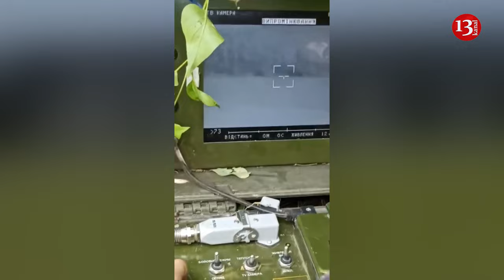Stugna-P anti-tank system destroys column of Russian armoured vehicles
Soldiers of the 79th Air Assault Brigade destroyed a column of armoured vehicles near Mariinka in the Donetsk region using a Ukrainian Stugna-P ATGM.
A video of the successful attack by Ukrainian soldiers was posted on the social network.
"The crew of the Stugna-P anti-tank system is burning a column of Russian armoured vehicles in the area of Mariinka, Donetsk region, as if in a shooting gallery. The 79th separate airborne assault brigade is working," the commentary to the video reads.
The Stugna-P is an anti-tank missile system designed and manufactured in Ukraine. The anti-tank missile weapon system has been developed by the Kyiv-based Luch design bureau to compete with foreign models of the same class. The Stugna-P is able of destroying low-altitude, slow-moving aerial targets. The laser-guided system has a range of 4,000 meters and can penetrate armor up to 800 millimeters in thickness. The operating temperature range is from - 40° to +60°. The Stugna-P is able to destroy armored targets on all-terrain conditions in various climatic conditions at a distance of 100 to 4000 meters.